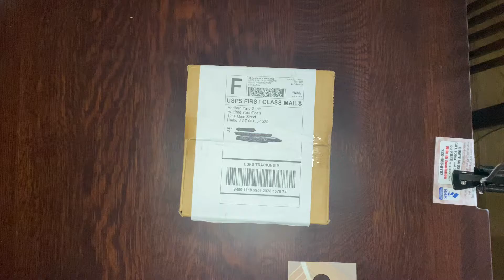Hartford, CT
The first hat in the collection, originally ordered on May 17, 2020, and received on May 21, 2020.